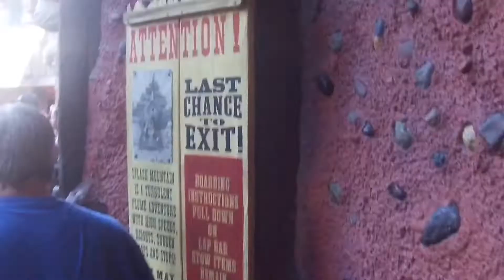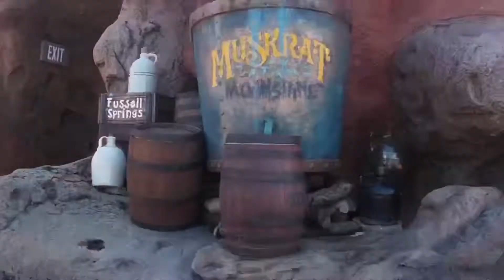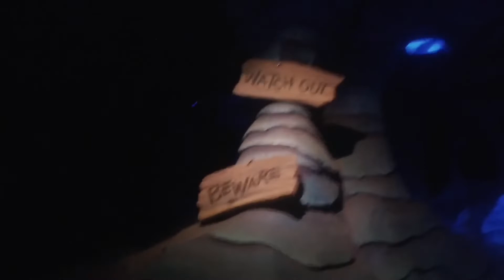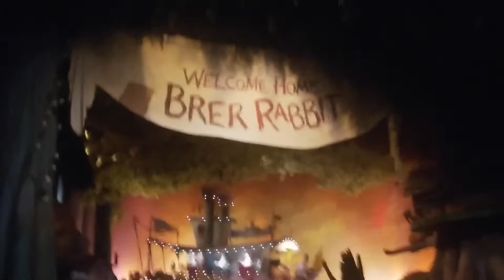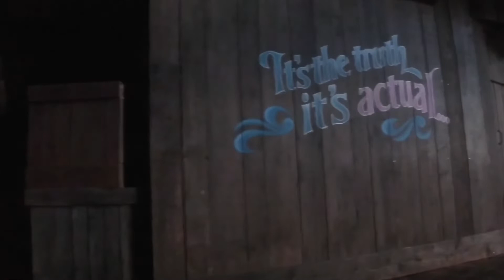Taking A Plunge On Splash Mountain!!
In this video having some fun on Splash mountain

Below also our friends channels in the description as well check them all out and tell them B&D Sentcha

Friend and channel who put big shout out for us in a live stream his channel can be found here BearFootAdventures!

And of course last but certainly not least our British best friend and song maker LIAM WOULD

STAY SAFE STAY STRONG AND STAY POSITIVE!!